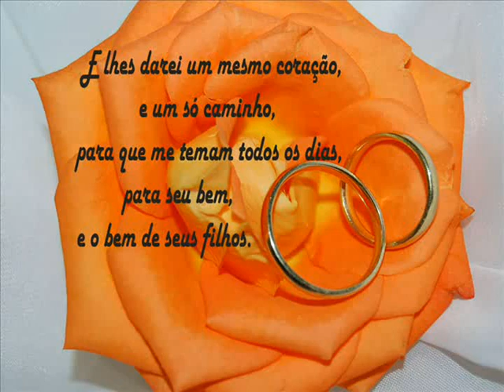PR.JOACIR -CASAMENTO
NOSSO CASAMENTO É UM MILAGRE
PR.JOACIR
PRA.ANALICE